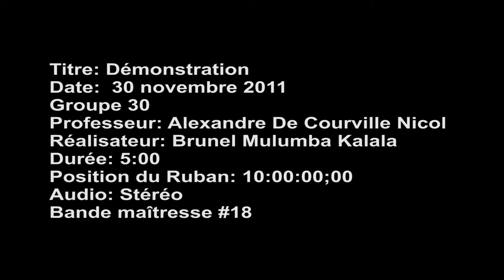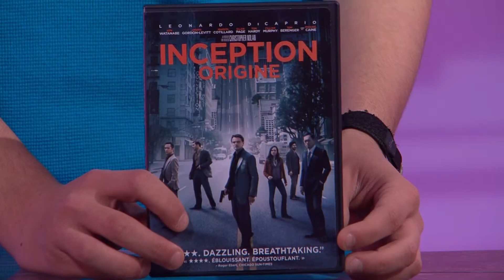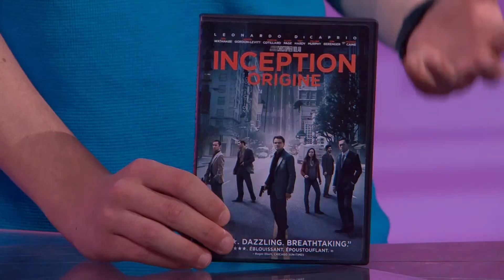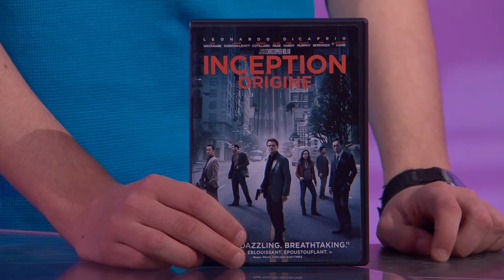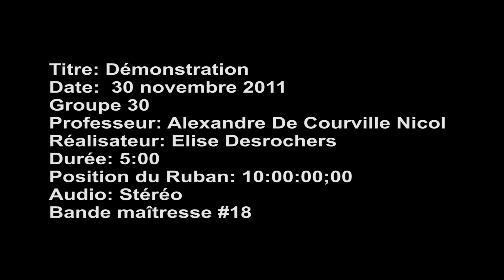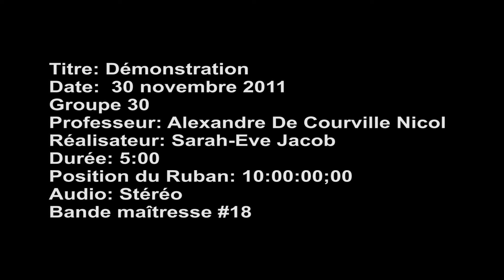ÉMISSION DÉMONSTRATION (2011)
Bienvenue à l’émission démonstration! Dans cette 2e émission produit en studio par les 1ères années du programme. Vous découvrirez un nouvel objet par épisode dont le/la chroniqueur (euse) vous fera la démonstration et vous donnera l’histoire.
Pour plus de variété d’émission du programme de production télévisuelle HD – la Cité, aller consultez la playlist : émission, sur notre chaîne YouTube. N’hésitez pas à nous dire ce que vous présenteriez si vous étiez à la place d’un(e) des chroniqueurs (euses) dans les commentaires!